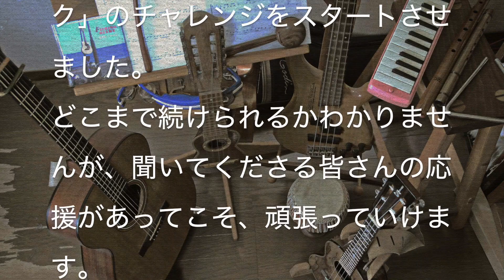Every Breath You Take (Police, Sting) １日１曲 すぎたじゅんじ ギター弾き語り guitar Cover, ONE DAY, ONE SONG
CHALLENGE #148

見つめていたい
Police, Sting
ポリス、スティング

80年代の洋楽ポップ・ロックと言われるものは僕にとって、少し背伸びした形で聞いていた音楽であり、シンセサイザーやエフェクト色の強いギターの音は背伸びした中でもちょっと違和感も拭いきれないまま頑張っていたようにも思います。カルチャークラブ、デュランデュラン、クイーン。。。よく聞いてましたけどね。ポリスはそんな中にあって、違和感自体は感じていなかった。人工的なサウンドではなかったという意味で。でも、それでもハマってしまうこともなかったなぁ。なんでだろうか。
もしも僕が60年代に生まれて、70年代をリアルタイムで楽しんでいたとしたら、80年代の音楽をもっと違った聴き方していたと思う。もしかしたらそっちに傾倒していたかもしれないし、そうだとしたら生ギターじゃない楽器に行っていたかも。それはそれで、おもしろいか・・・